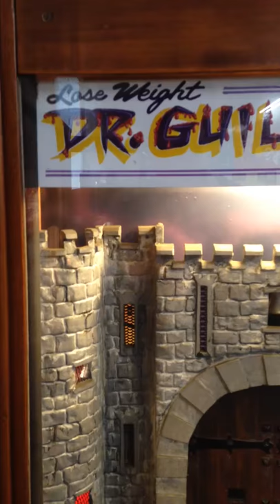Vintage 1950's Coin Operated "The Guillotine" (Working Model)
Filmed at The Museum Of Amusements at Botany Bay Chorley,
I believe this machine was made in 1952 I think by Lose Wright unsure if he's the maker of this fantastic working model!
Once 1 old token is inserted the bell rings, door opens and you will see an execution of guy getting his head chopped off in a basket which is quite gruesome for an old penny arcade so don't ask me why it is?
I do have some more videos coming up of some rather cool machines that I filmed soon!!!